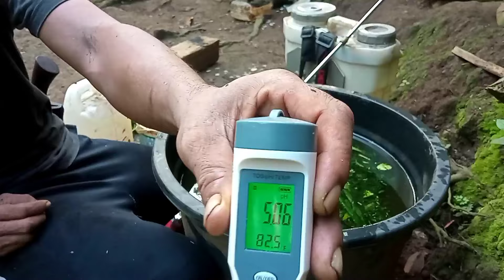Insektisida, Pestisida Nabati Nabati Mau Efektif ❓Perhatikan PH air Saat aplikasi Biar Lebih Ajib ❗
Pestisida Nabati maupun isektida dalam pengaplikasiannya sering terjadi kendala yaitu hama tidak mati ataupun kebal . ini bisa disebabkan karena saat Mix Baik insektisida maupun pestisida tidak sesuai dengan SOP yang dianjurkan. malah sering kita jumpai petani yang mix baik pesnab dan insektisida dengan kalaium yang mana kinerjanya berlawanan.

Dividio kali ini @brandalkebun akan bahas agar baik insektisida maupun pestisida Nabati bekerja lebih optimal.

saya berharap agar para petani ikut praktek dan buktikan nanti di lapangan.